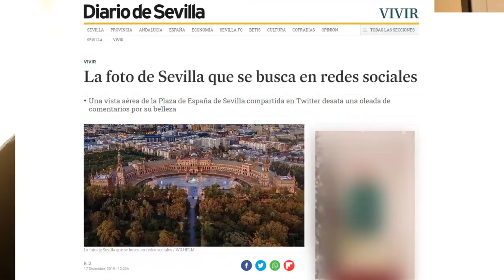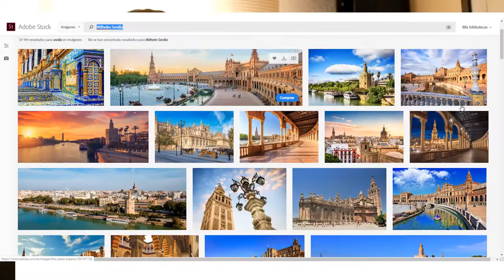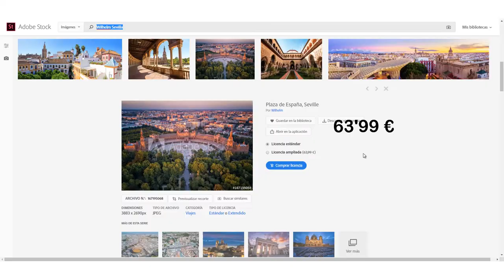REFLEXIÓN. Las fotografías siempre tienen dueño y cuidado con los drones | Santiago Molina